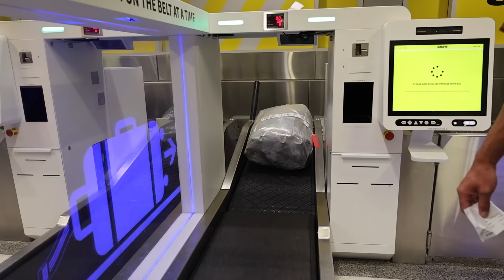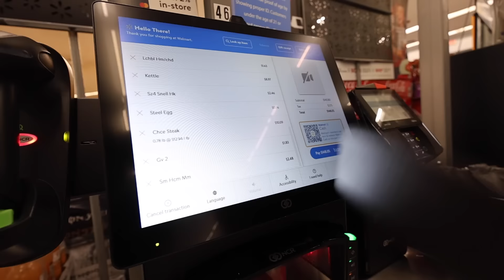Stranded at SEA in AMAZON LIFE RAFT… (gone horribly wrong)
After for planning over a month, we finally got this Amazon, inflatable life raft onto a spirit airlines plane in which we blew it up and took it out at sea, and had one of the most insane stranded videos yet